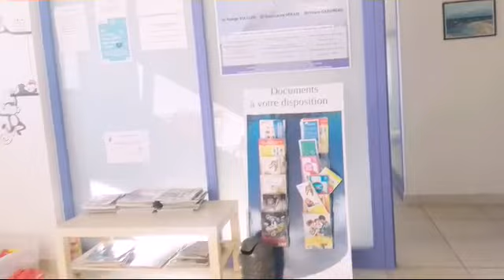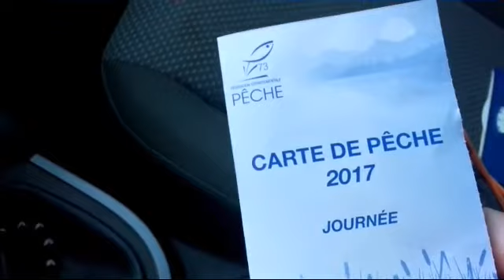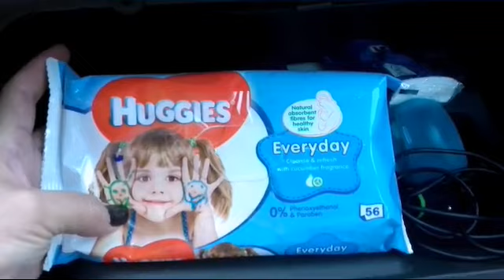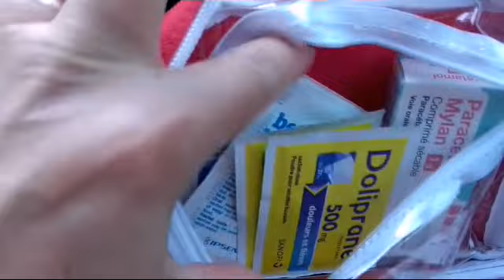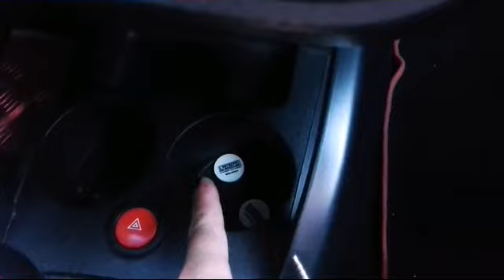VLOG Bla bla et WHAT'S IN MY CAR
VLOG du Jeudi 26 Octobre.
Bébé a fêté ses 5 mois hier et passé sa visite médicale ce jeudi.
Tour de mes indispensables pour la voiture.